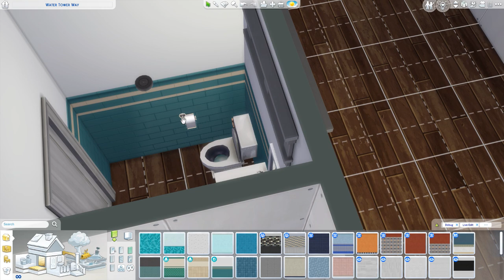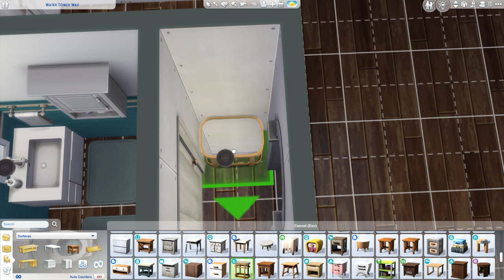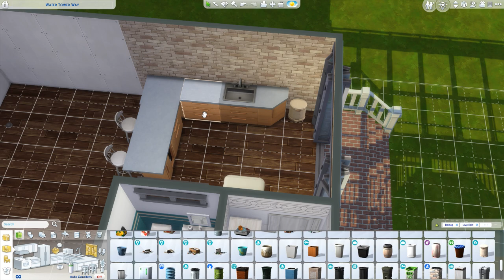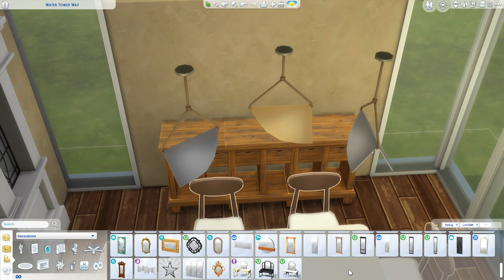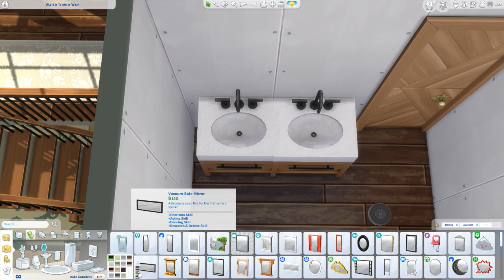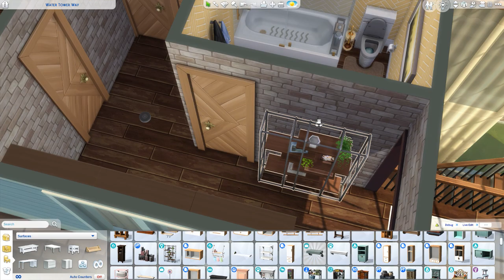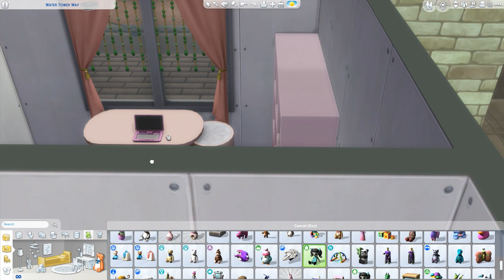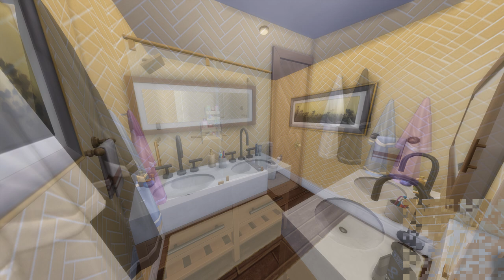Sims 4 Speed Build - Water Tower Way in Copperdale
Three bedroomed family house in Copperdale, with a beautiful two story stair case.

Music from Uppbeat (free for Creators!)